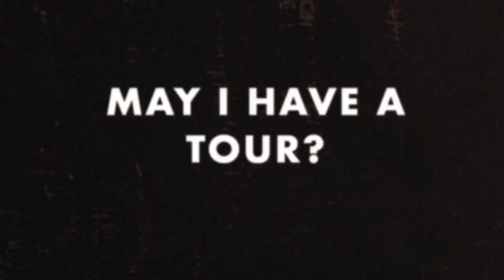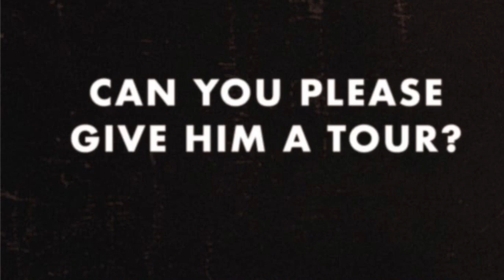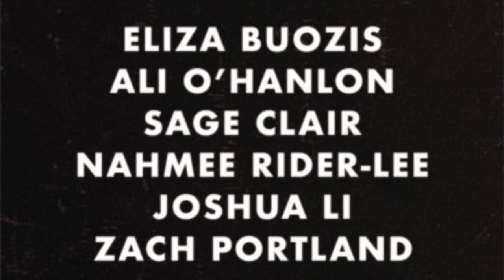PAFA haunted museum 2019